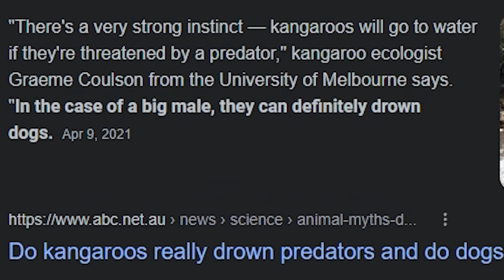Elden ring was hard until i found the moonveil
☆≫Platform: PC